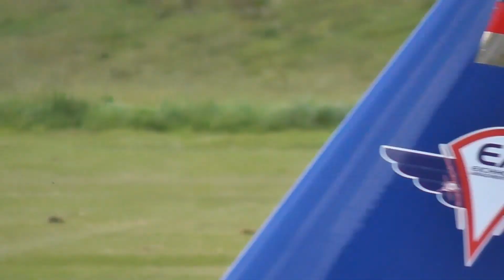Flugtagfest Wipperfürth 2014 Kunstflug mit Walter und Toni Eichhorn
Flugtagfest Wipperfürth 2014  Formations-Kunstflug mit Walter und Toni Eichhorn mit zwei Extra 330LT